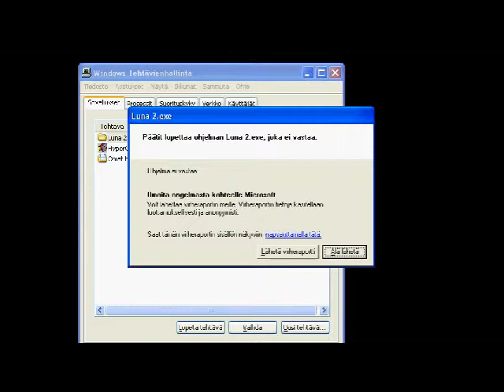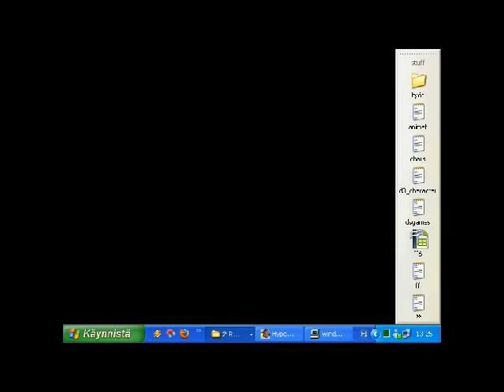Let's Play: Luna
Don't worry, there'll be an actual LP soon.

Great show, by the way.

This kinda out of nowhere, but check this picture with the same name